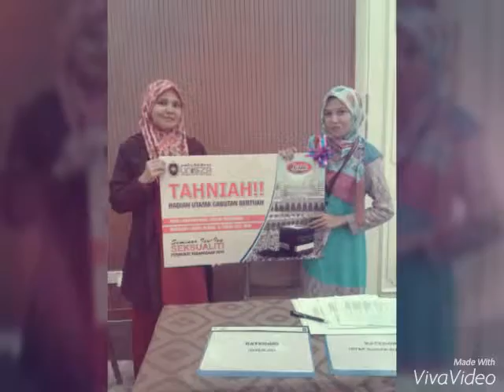Seminar Isu-isu Seksualiti Kebangsaan 2016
18-20Mac 2016 Dewan Perdana UniSZA